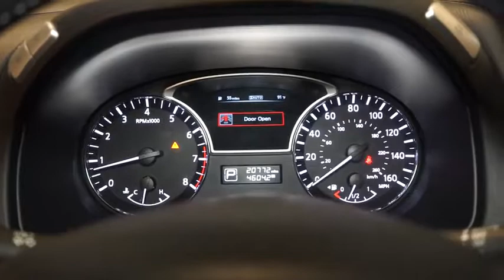2014 Nissan Pathfinder Hillside, Newark, Union, Elizabeth, Springfield, NJ 361132A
This 2014 Nissan Pathfinder Platinum is proudly offered by Route 22 Nissan This 2014 Nissan Pathfinder comes with a CARFAX Buyback Guarantee, which means you can buy with confidence. In their original incarnation, SUVs were chiefly owned by folks who valued utility above sport. Not anymore! The Nissan Pathfinder Platinum redefines the SUV and makes the perfect all around family companion. You deserve a vehicle designed for higher expectations. This Nissan Pathfinder delivers with a luxurious, well-appointed interior and world-class engineering. Handle any terrain with ease thanks to this grippy 4WD. Whether you're on a slick pavement or exploring the back country, you'll be able to do it with confidence. In addition to being well-cared for, this Nissan Pathfinder has very low mileage making it a rare find. More information about the 2014 Nissan Pathfinder: The Pathfinder remains a very good value for the money. Between its seating capacity and fuel economy the Pathfinder makes a good value play. While previous Pathfinders competed with truck-like SUVs like the Toyota 4Runner, the 2014 Pathfinder aims instead to compete more closely with crossover vehicles such as the Toyota Highlander, bringing more space and refinement to the market at a slight cost to seldom used off-road capabilities. The new-for-2014 hybrid makes 26 combined mpg, impressive fuel economy for any SUV, particularly one that can haul up to 7 passengers. Strengths of this model include available hybrid drivetrain, Good fuel economy, competitive pricing, third row seating, 5000lb towing capacity, and spacious interior Advertised prices reflects Dealer Discounts. $1,000 Route 22 Nissan Loyalty Incentive (the primary buyer must have purchased or leased a vehicle from Route 22 Nissan in the last 1 Years, and must be using that vehicle as a trade-in.)
Radio w/Seek-Scan, Clock, Radio Data System and DVD-Audio,Bluetooth Wireless Phone Connectivity,Regular Amplifier,Integrated Roof Diversity Antenna,Digital Signal Processor,Lip Spoiler,Chrome Door Handles,Fixed Rear Window w/Fixed Interval Wiper and Defroster,Steel Spare Wheel,Body-Colored Rear Bumper w/Black Rub Strip/Fascia Accent and Chrome Bumper Insert,Wheels: 20 Unique Metallic Paint Finish Alloy,Fully Galvanized Steel Panels,Body-Colored Front Bumper w/1 Tow Hook,Compact Spare Tire Stored Underbody w/Crankdown,Fully Automatic Aero-Composite Halogen Headlamps,Speed Sensitive Variable Intermittent Wipers,Chrome Bodyside Moldings and Black Bodyside Cladding,Body-Colored Power w/Tilt Down Heated Side Mirrors w/Manual Folding,Black Grille w/Chrome Surround,Front Fog Lamps,Tailgate/Rear Door Lock Included w/Power Door Locks,Tires: P235/65R20,Clearcoat Paint,Front Windshield -inc: Sun Visor Strip,Black Side Windows Trim and Black Front Windshield Trim,Roof Rack Rails Only,Power Liftgate Rear Cargo Access,Deep Tinted Glass,Carpet Floor Trim,Air Filtration,Front Cupholder,Fade-To-Off Interior Lighting,Proximity Key For Doors And Push Button Start,Day-Night Auto-Dimming Rearview Mirror,Leather Door Trim Insert,Power Tilt/Telescoping Steering Column,4 12V DC Power Outlets,Leather Seating Surfaces -inc: double stitch,Power Rear Windows and Fixed 3rd Row Windows,Leather Gear Shift Knob,Trunk/Hatch Auto-Latch,2 Seatback Storage Pockets,Driver Foot Rest,Illuminated Locking Glove Box,Valet Function,Trip Computer,Gauges -inc: Speedometer, Odometer, Engine Coolant Temp, Tachometer, Trip Odometer and Trip Computer,Analog Display,Engine Immobilizer,Power 1st Row Windows w/Driver And Passenger 1-Touch Up/Down,Outside Temp Gauge,Rear HVAC w/Separate Controls,Driver / Passenger And Rear Door Bins,FOB Controls -inc: Trunk/Hatch/Tailgate, Windows and Remote Engine Start,Perimeter Alarm,Rear Cupholder,Cargo Area Concealed Storage,Heated & Cooled Climate Controlled Seats -inc: 7 passenger seating capacity, 8-way power driver's seat w/memory and power lumbar support, 4-way power AS seat, 2nd row 60/40 split w/manual slide/recline/fold flat and 3rd row 50/50 split w/manual recline/fold flat,HomeLink Garage Door Transmitter,Fixed Bench Leatherette 3rd Row Seat Front and 2 Fixed Head Restraints,Driver And Passenger Visor Vanity Mirrors w/Driver And Passenger Illumination, Driver And Passenger Auxiliary Mirror,Delayed Accessory Power,Interior Trim -inc: Simulated Wood Instrument Panel Insert, Simulated Wood/Metal-Look Door Panel Insert, Simulated Wood Console Insert, Chrome And Metal-Look Interior